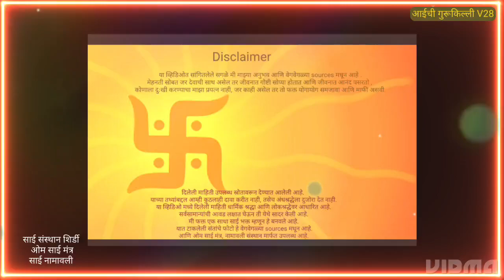साईबाबा मंत्र एवं नामावली स्वामीसाईगजानन चित्रदर्शन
Om Sai मंत्र साई बाबा नामावली